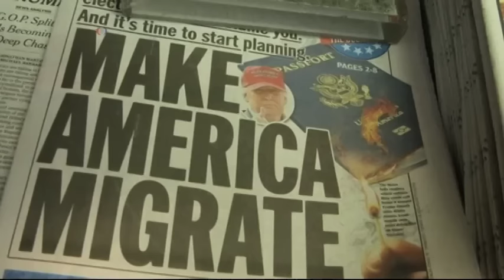سیاست پذیرش پناهنده در آمریکا و ترس از حمله‌های تروریستی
ترس از حمله های تروریستی یکی از نگرانی های آمريکایی‌هاست. به همین دلیل پذيرش پناهنده در آمریکا از سوريه و دیگر مناطق بحران زده جهان، تبديل به فوتبال سياسی شده است.